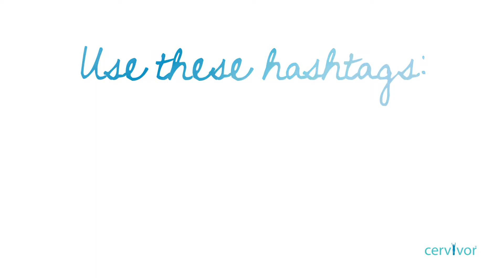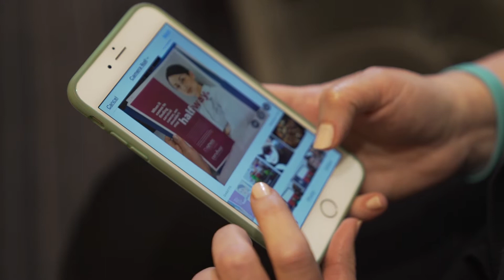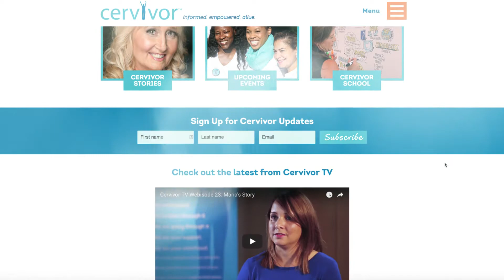Social Media Tips For Patient Advocates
If you want to raise awareness of our cause, amplify your patient advocacy activities, and create change where it’s needed most, social media is an important channel to share your message with the world.

Cervivor Ambassador, Holly Lawson shares her tips to help you  master social media, and increase your advocacy footprint.